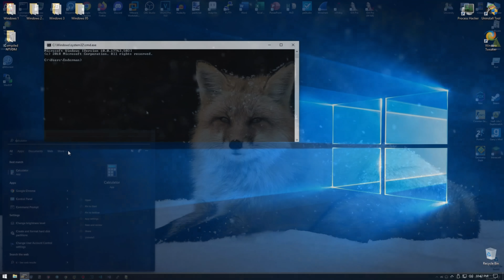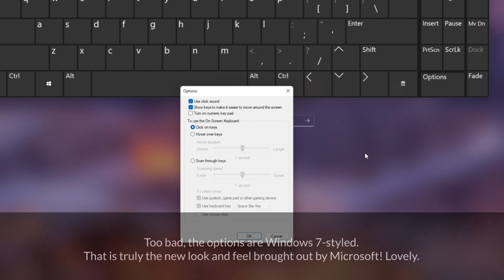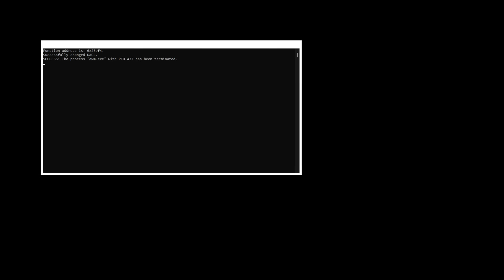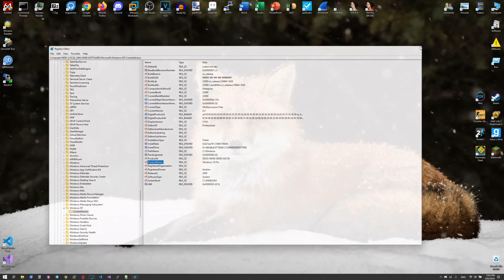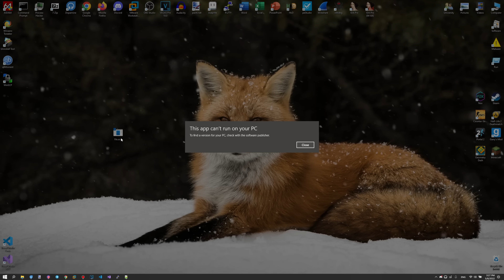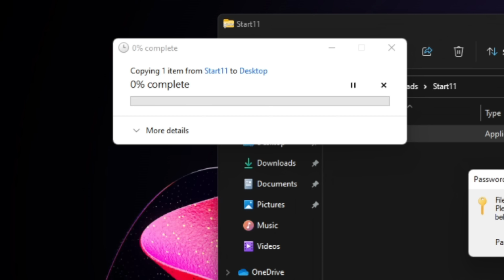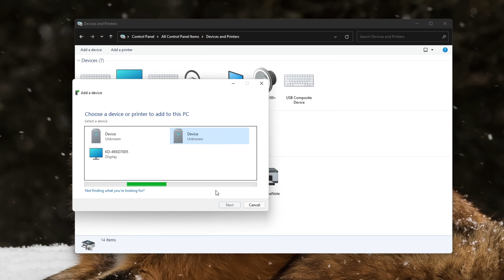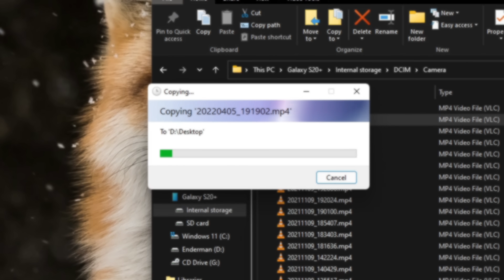The State of Windows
Today I am going to show you how Microsoft used backwards compatibility as a tool to kill Windows. In this video I dive deep into Windows' ever growing layer issue. This is the first part of the series (Windows 10 → Windows 7)

*Password:*
mysubsarethebest